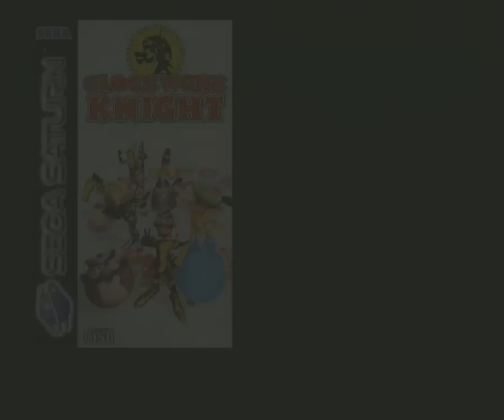[LivePlay] Clockwork Knight (Saturn)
Voici Clockwork Knight, un jeu culte de la Saturn que j'vais découvrir à travers cette vidéo.
Un bon jeu de plateforme sympathique en 2D mélangeant un peu de 3D :)